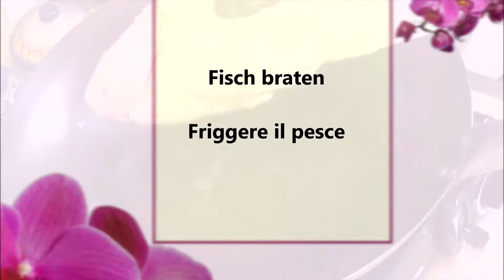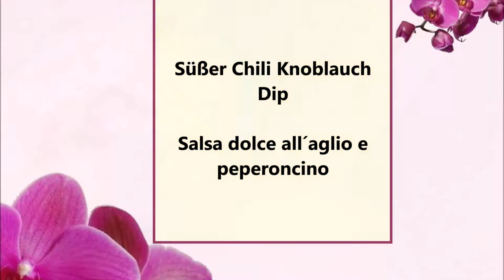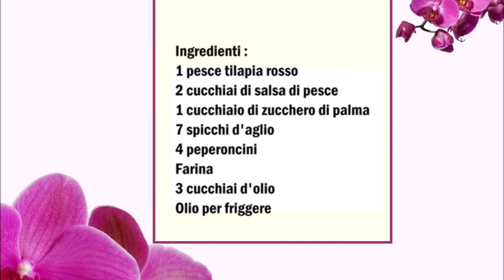Gebratener Tilapia mit Chili-Knoblauch-Sauce / Tilapia fritto con salsa al peperoncino e aglio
Deutsch :
1 Roter Tilapia Fisch
2 Esslöffel Fischsauce
1 Esslöffel Palmzucker
7 Knoblauchzehen
4 Chilis
Mehl
3 Esslöffel Öl

Den Fisch mit ein Messer einschneiden und mit Mehl mehlieren.
In ein Wok oder eine Pfanne das Öl erhitzen und da drin den Fisch von beiden Seiten  krossbraten.

Knoblauch und Chilis kleine schneiden.
In eine Pfanne das Öl geben und den Palmzucker da drin schmelzen lassen, danach die Fischsoße und die klein geschnittenen Knoblauch und Chili dazu geben.
1-2 Minuten braten und über den Fisch geben.

Italiano :
1 pesce tilapia rosso
2 cucchiai di salsa di pesce
1 cucchiaio di zucchero di palma
7 spicchi d'aglio
4 peperoncini
Farina
3 cucchiai d'olio

Tagliate il pesce con un coltello e infarinatelo.
Riscaldare l'olio in un wok o in una padella e friggere il pesce su entrambi i lati.

Tritate l'aglio e il peperoncino a pezzetti.
Mettere l'olio in una padella e far sciogliere lo zucchero di palma, quindi aggiungere la salsa di pesce e l'aglio e il peperoncino tritati.
Friggere per 1-2 minuti e versare sul pesce.